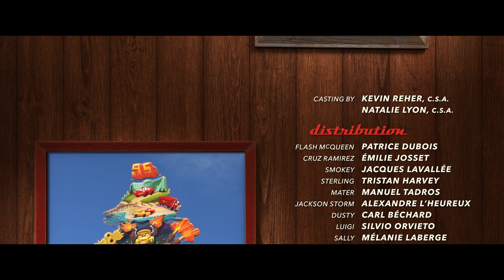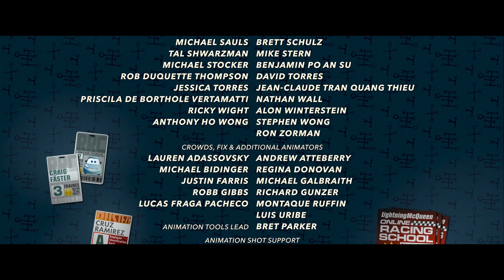Les Bagnoles 3 - Crédits